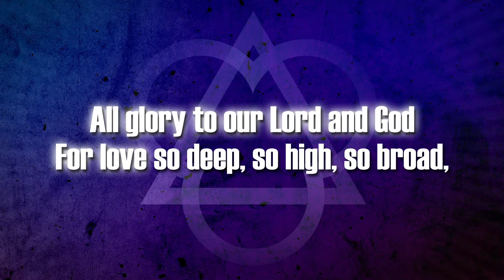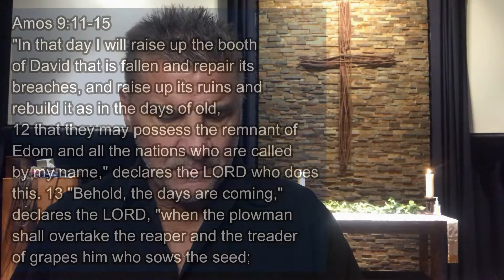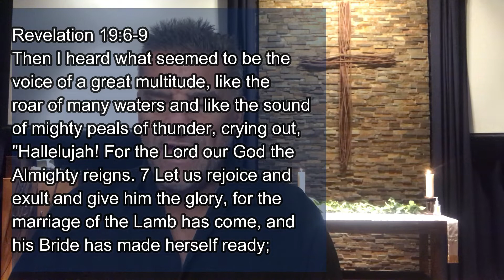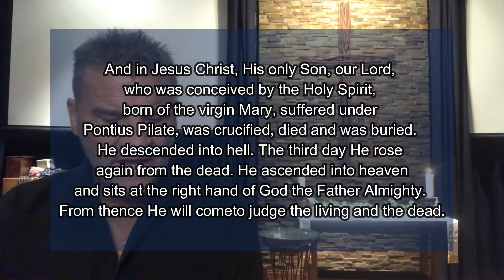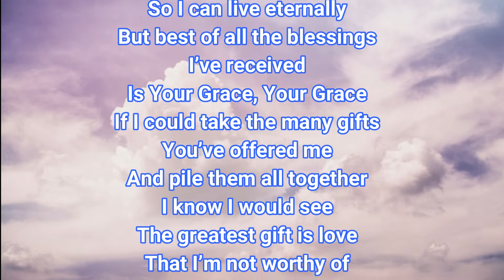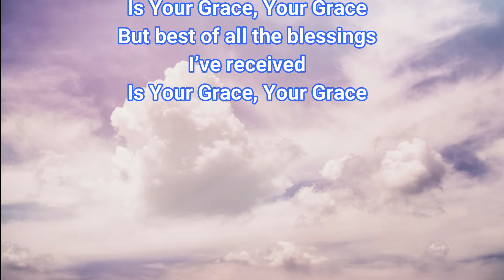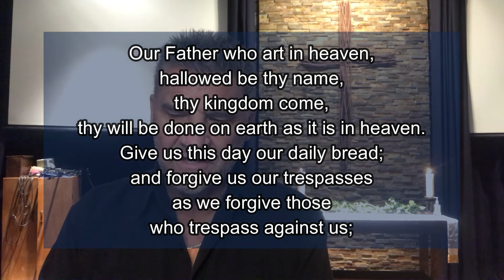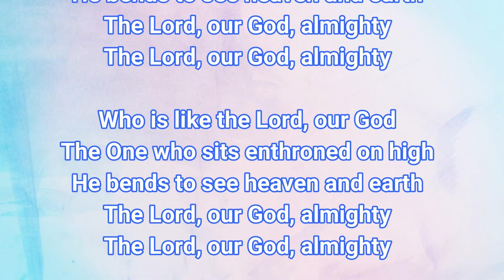June 27, 2021: The First Sign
Can you imagine seeing Jesus work a miracle? Wouldn't that be something?!   That must have been how the disciples felt at that wedding in Cana. They had just started following Jesus, they were trying to get to know Him, they were starting to learn His teachings,  they were beginning to have faith in Him as the Messiah.  And now at a wedding in a small town, unknownst to the other guests, out of the blue, Jesus works a mighty miracle right before their eyes!   Jesus commands Creation by simply speaking, and water turns into wine!

Faith is your connection to the Savior!  Faith is a gift of God that comes through God's powerful Word.   You learn to know that Jesus is the Savior and believe that He has saved you personally.    This story of the Wedding at Cana is written so that you will believe that Jesus is the Christ, the Son of God and that by believing you will have life in His Name!

The Wedding at Cana was Jesus’ first miracle;  it was quiet and private and only a handful of people knew what was happening.  His disciples saw it and put their faith in Him.

Today may you see it also through the eyes of faith and the words of Holy Scripture.

See the miracle, and believe in the Savior!

Amen!